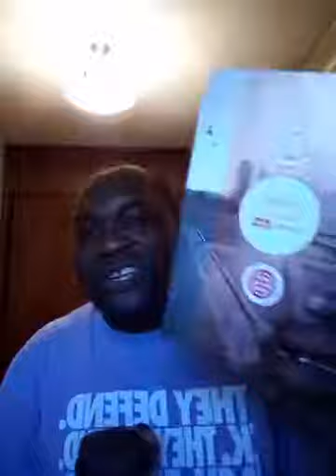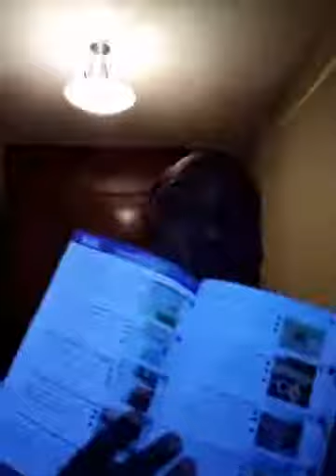TRANSPORTATION OF PEOPLE AND LOADS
Topic - TRANSPORTATION OF PEOPLE AND LOADS.
I own NO right of any music on this Lectures..